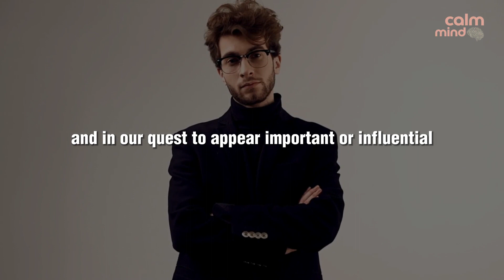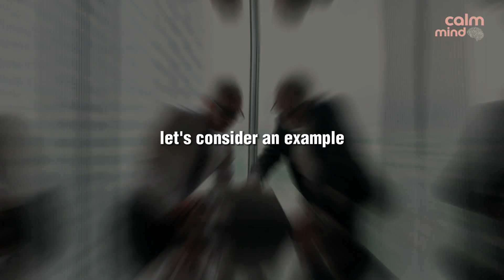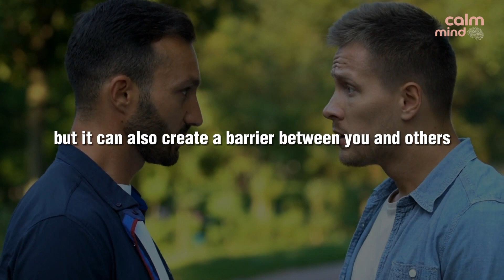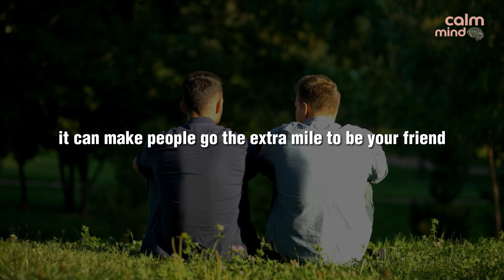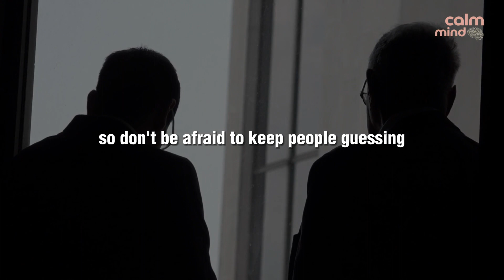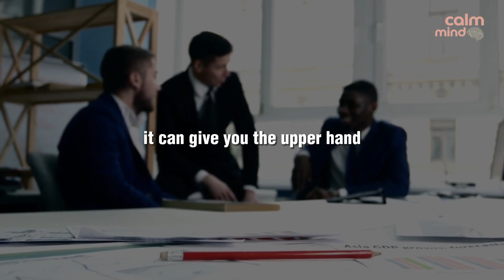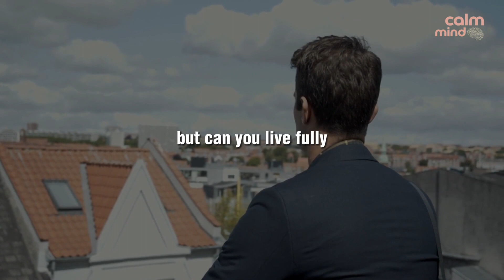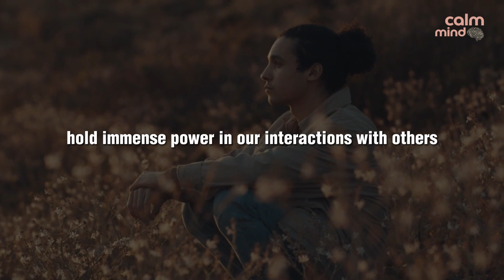The Power of Silence and Mystery How to Use These Tools to Enhance Your Interactions and Deepen Your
🔮 Welcome back to the Calm Mind channel! In today's captivating video, we're delving into an often overlooked yet incredibly potent aspect of human interaction: the captivating world of silence and mystery. In a world where everyone clamors to be heard, have you ever contemplated the impact of saying less or even nothing at all?

Join us as we unravel the enchanting dynamics of silence and mystery in our daily lives. Discover how mastering the art of measured words and strategic quietude can profoundly transform your relationships and interactions. 🤫

🗣️ **The Struggle of Saying What Isn't Ready**
We've all experienced the urge to fill the silence with hasty words. But what if we let our thoughts mature before sharing them? Learn how this mindful approach can lead to more thoughtful and constructive interactions.

💥 **The Aggressive Quest for Respect**
Explore an alternative perspective on respect: it's not about being loud but understanding, empathetic, and respectful. Witness how a compassionate approach can foster profound and enduring respect.

Silence isn't just emptiness; it's a canvas for deeper understanding. Discover how the art of silent listening builds trust, understanding, and more meaningful connections. Explore the potential of using silence as a form of communication in itself.

🕵️ **The Mystery Factor**
Uncover the allure of being a captivating enigma. Learn how cultivating a sense of mystery can engage others, spark curiosity, and leave a lasting impact. Find out how to strike the perfect balance between sharing and withholding to create an air of intrigue.

🤯 **Disrupting Confidence with Silence**
Learn to master the strategic pause. Witness how well-timed silence can disrupt confidence and sway the course of debates and negotiations. Discover how silence can be a powerful move that speaks volumes.

🔍 **The Guessing Game**
Dive into the art of the guessing game – a skillful balance between revealing and concealing. Embrace the power of keeping others intrigued and engaged by knowing just how much to share.

🌟 **Living Fully While Revealing Little**
Can you live fully while preserving an air of mystery? Explore the art of embracing life's moments while safeguarding a part of yourself. Find out how revealing less can sometimes enhance your experiences.

🎉 **Conclusion**
As we conclude this mesmerizing journey, remember that silence and mystery are tools of connection and authenticity, not manipulation. Embrace these elements to enrich your interactions, deepen connections, and cultivate a life of engaging authenticity. Remember, sometimes, the most powerful words are those left unspoken.

🔔 If you're ready to embark on a journey of transformation through the magic of silence and the allure of mystery, hit that subscribe button and join us on the Calm Mind channel! Don't miss out on unlocking the secrets to more meaningful connections and a richer, more captivating life.

0:00 Introduction
1:07 The Struggle of Saying What Isn't Ready
2:26 The Aggressive Quest for Respect
3:58 The Power of Silence
5:16 The Mystery Factor
6:26 Disrupting Confidence with Silence
7:37 The Guessing Game
8:44 Living Fully While Revealing Little
10:00 Conclusion